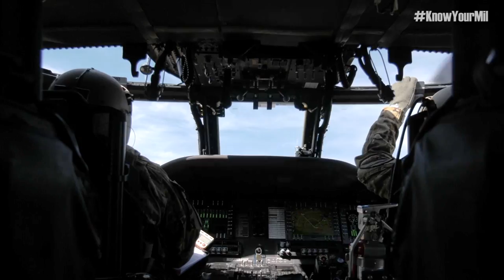Cool Jobs: Army Helicopter Crew Chief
Specialist Barry Angus, a native of San Juan, Puerto Rico and a UH-60 Black Hawk crew chief, discusses the importance and pride he takes in his job and explains the responsibility it takes to maintain an Army helicopter.